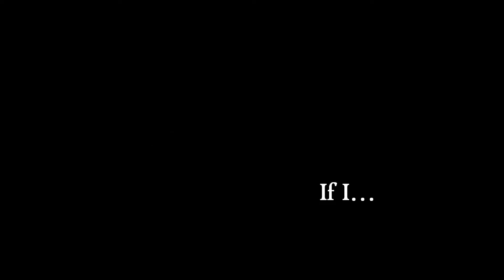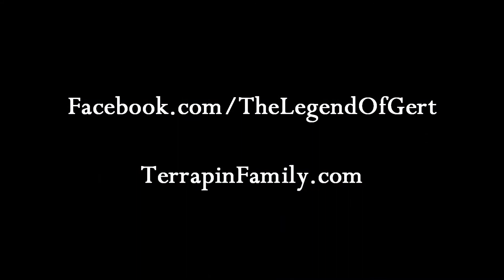The Legend of Gert: "If I..." - Live at Terrapin Station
The Legend of Gert performs "If I..."at Terrapin Station in Nevis Minnesota. June 21st, 2014. A KB Productions video. KBproWeb.com